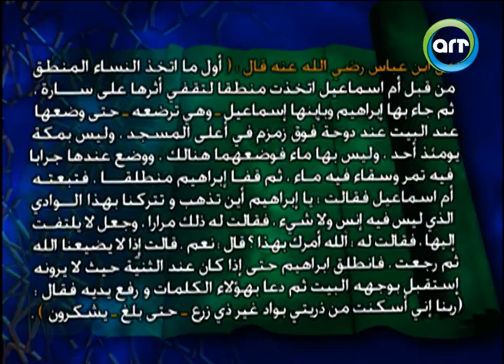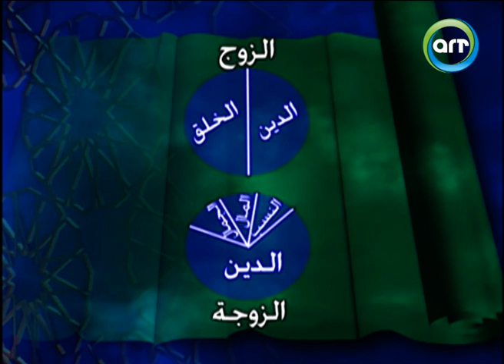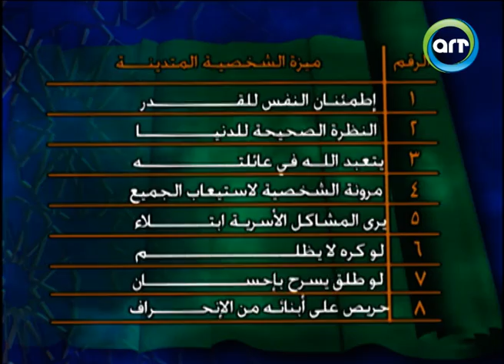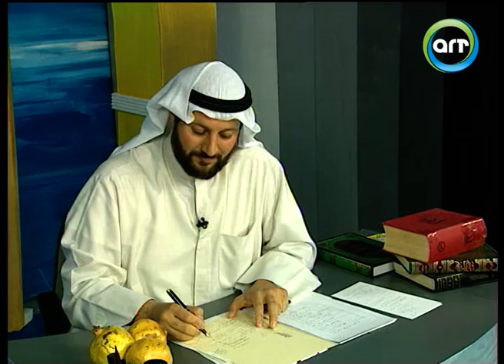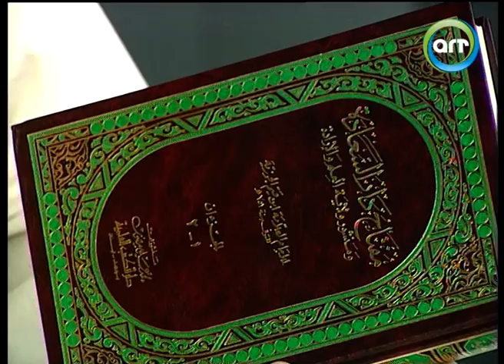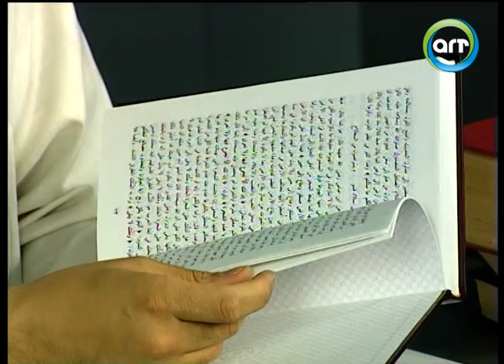حلقة قانون الاسرة عن قصة سيدنا ابراهيم عليه السلام من برنامج بيوت الانبياء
حلقة قانون الاسرة عن قصة سيدنا ابراهيم عليه السلام من برنامج